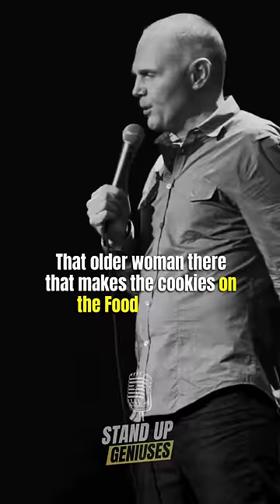BILL BURR On Paula Deen's RACISM 😬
Bill burr: I'm Sorry You Feel That Way (2014)

Stand up Geniuses is dedicated to bringing you the most talented Stand-Up Comedians of the past & present.

None of these Stand-Up Clips reflect the views of this channel. Rather, they reflect the views/opinions of the comedians at that particular point in time. So if you're easily offended, please be advised.